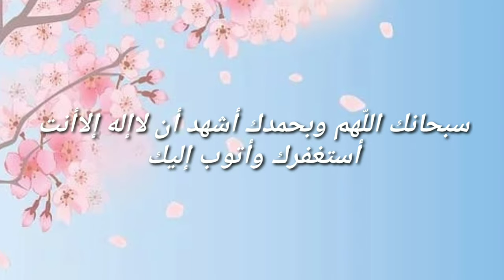MAHAD CELIN KUSOCOTO MY QUEEN+ROOTI JILICSAN OO FUDUD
اللّهم ٱكفنى بحلالك عن حرامك وٱغننى بفضلك عن من سواك🤲🤲🤲🤲🤲🤲🤲🤲🤲🤲🤲🤲🤲🤲🤲🤲🤲🤲